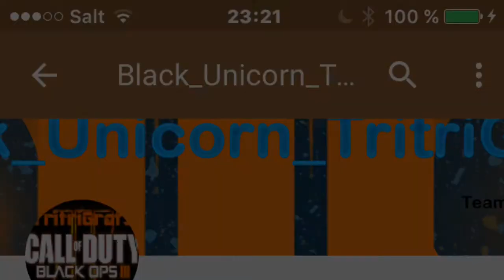FAQ POUR LES 50 ABONNÉS!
FAQ 50 abonnés! :
-Poser moi les questions en commentaires
-Vidéo FAQ le 12 février
-Vous pouvez poser plusieurs question
-Pas de question genre; ton adresse, etc...